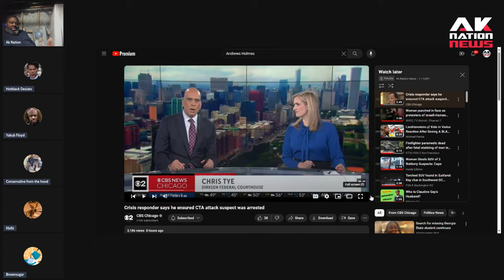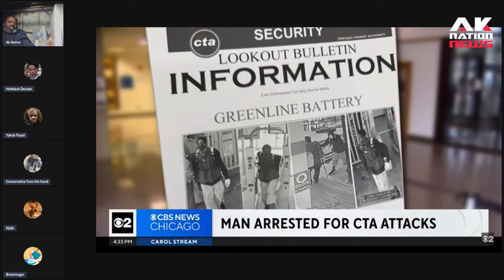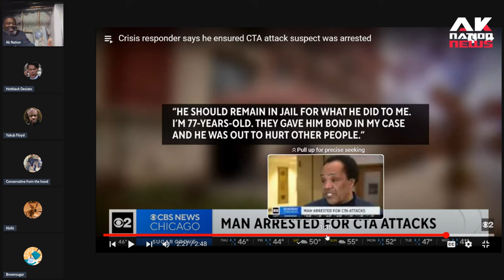Wanted Serial senior citizen attacker is tracked down & captured by this brave elderly Chicago man.